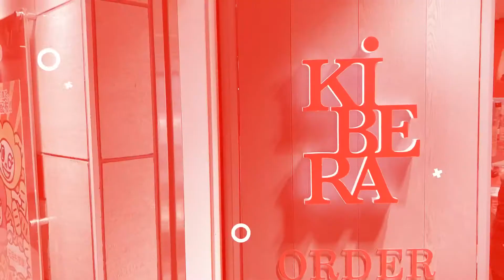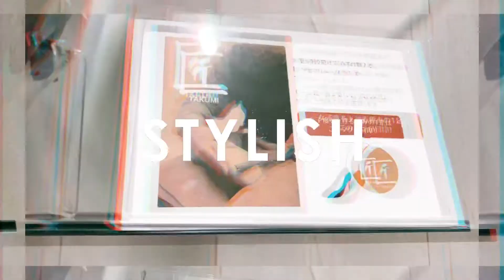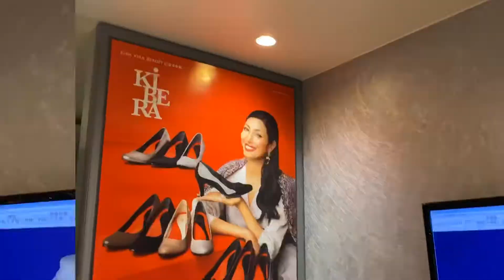なんば ＫＩＢEＲＡのオーダーシューズ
オーダーシューズ
　ＫＩＢＥＲＡ　なんば店